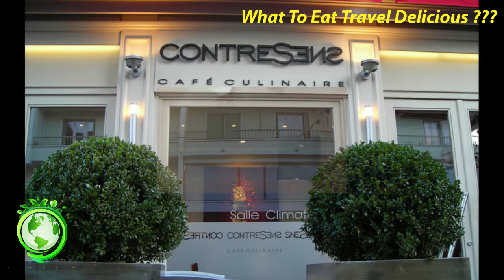The 10 Best Restaurants In Annecy, France Part 1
List best and most tasty foods in the world